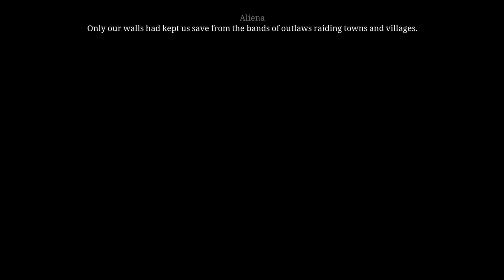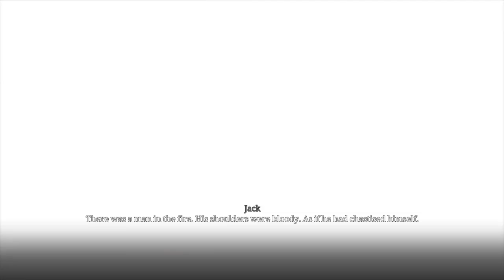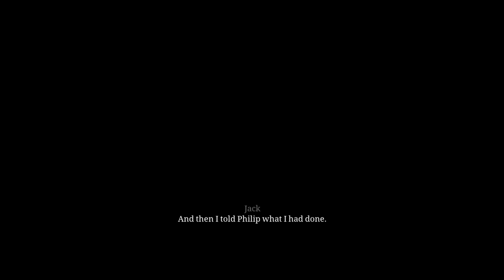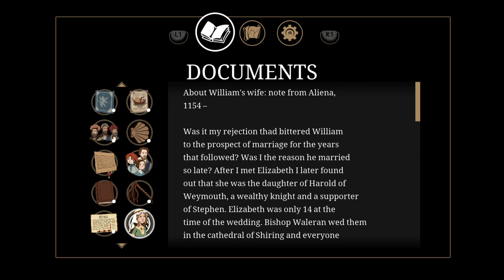Ken Follett's The Pillars of the Earth - Chapter 17 : The Storm